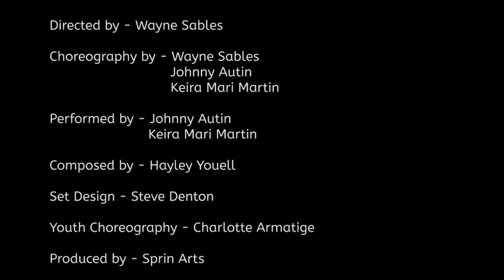Intense Attachment - Live Streamed Version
Intense Attachment is a new sites specific multimedia work by Wayne Sables Project (WSP) fusing dance, theatre, film, sculpture, sound and augmented reality together. Funded by Arts council England, Yorkshire, Co-commissioned by The Civic, Barnsley., and supported by BMBC.

Directed by Wayne Sables,
Performed by Johnny Autin, Keira Mari Martin,
Composed by Hayley Youell
Set/Sculpture by Steve Denton,
Film by Wayne Sables
Live Streamed by Flightcase AV
Costume by Charlotte Armitage
Youth Choreography by Charlotte Armitage.
Produced by Spin Arts.